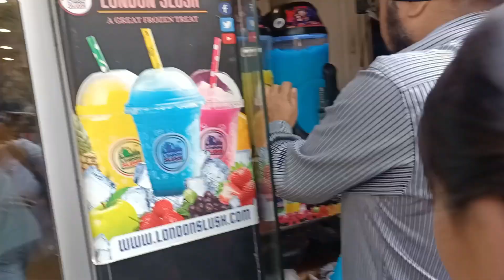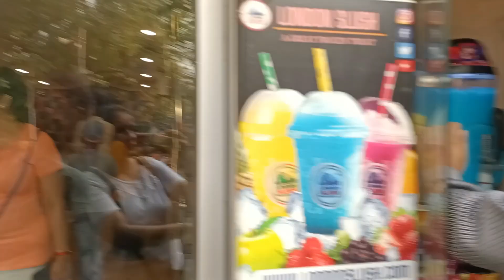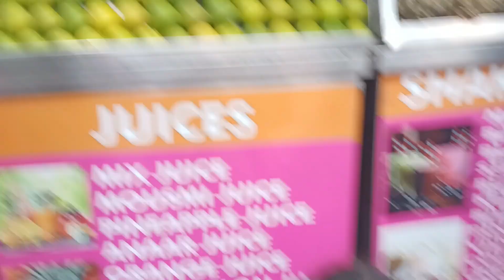बच्चों के साथ कितनी मुस्किल होती हे । कही नही जा सकते lifestyle vlog ।। Nishunegi।।